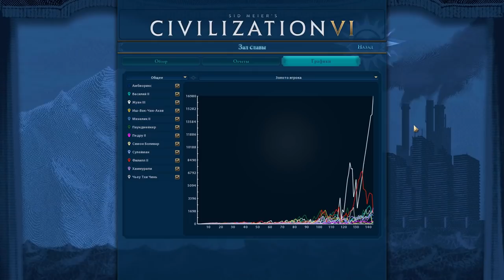ПОРТУГАЛИЯ на "божестве". Серия №8: Мидас. Civilization 6 New Frontier Pass